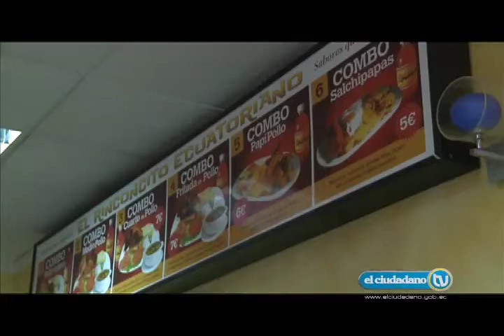Reportaje ecuatorianos emprendedores en España